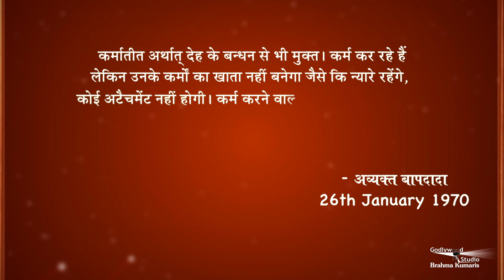याद की सम्पूर्ण स्टेज कैसे प्राप्त हो | BK Raju Bhai Class | Avyakt Murli Revision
संगमयुग पर हम ब्राह्मण बच्चों का परम लक्ष्य है - योग की सम्पूर्ण स्टेज को प्राप्त करना | आज इसी विषय पर अव्यक्त महावाक्यों के साथ हमारे बीच हैं ब्रह्माकुमारी संस्था के वरिष्ठ राजयोगी ब्रह्माकुमार राजू भाई जी | तो पूरा वीडियो जरूर देखें तथा औरों को भी दिखाएं |

Organizer: Brahmakumaris